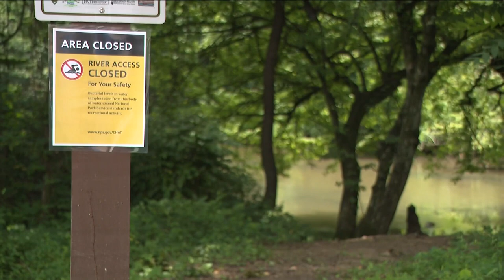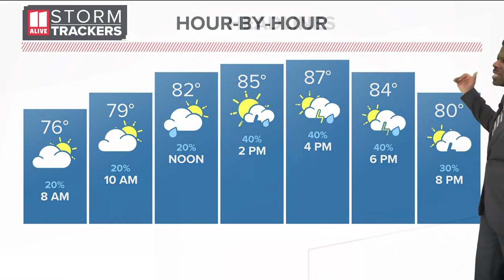Dr. Christine King Farris remembered: 3-day celebration of faith, career and legacy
The King and Farris Families said the services would begin on Tuesday, July 11 and end on Sunday, July 16.